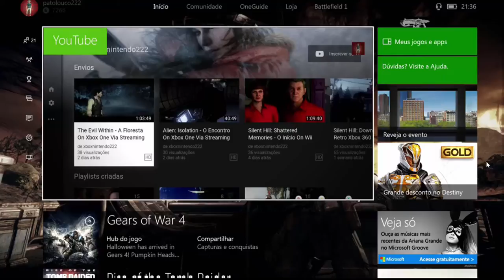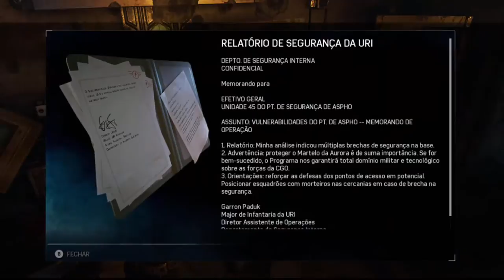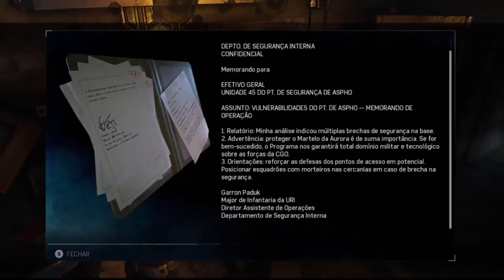Gears Of War 4 - O Início On Xbox One Via Streaming Windows 10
25 anos se passaram depois da última grande batalha contra os nativos de Sera.

Após os períodos de batalha a os humanos colonizadores precisaram se adaptar com as novas condições climáticas do planeta derivadas do uso da arma que matou os inimigos que eram nativos de Sera. Devido a isso a CGO precisou criar enormes fortes para abrigar os sobreviventes.

Mas alguns renegados não concordam com a forma que a CGO administra Sera, eles decidem então criar uma frente rebelde intitulada como os Outsiders. É nesse clima de suspense que começa esse novo grande jogo de Gears Of War.